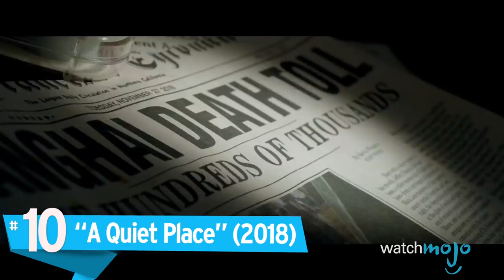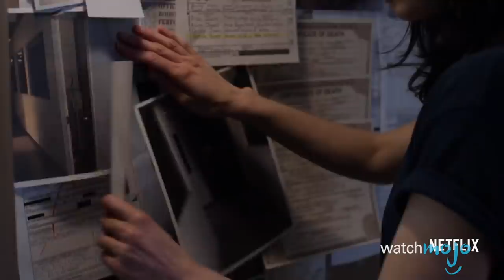Top 10 Trailers of February 2018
It's time for the Oscars again and WatchMojo's here to hype you up! Check out our Oscar Week 2018 playlist for some great Academy Awards Content!

Action flicks, space adventures and long overdue animated sequels - this month certainly delivered the goods! From “A Quiet Place”, to “Castle Rock”, to “Jessica Jones”, these are the stand out trailers of February 2018! WatchMojo counts down the top ten trailers of February 2018.

#10: “A Quiet Place” (2018)
#9: “Castle Rock” (2018-)
#8: “Skyscraper” (2018)
#7: “Jessica Jones” (2015-)
#6: “Mission: Impossible – Fallout” (2018)
#5: “Kingdom Hearts III” (2018)
#4: “Westworld”  (2016-)

Special thanks to our user hulkfan for suggesting this idea!